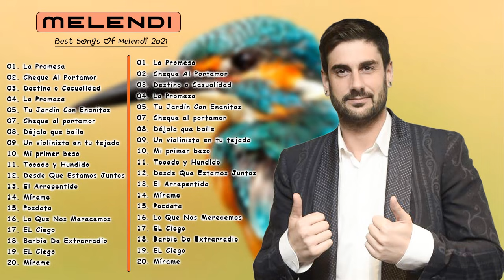MELENDI - Grandes Exitos Enganchados | MELENDI Sus Mejores Éxitos 2021